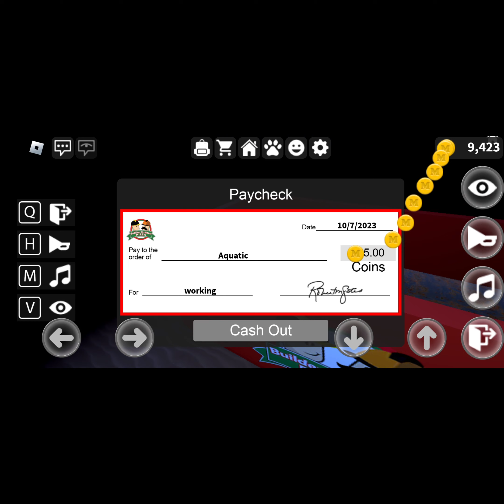Being the Manager as a stickbug in roblox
In this video I play roblox work at a pizza place and troll and I love making new friends.